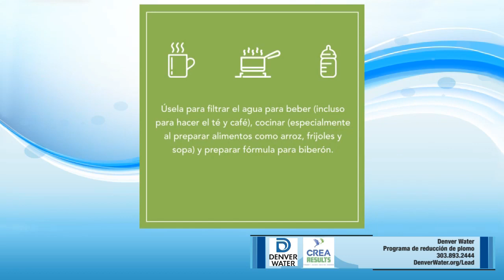Estrella Te Conecta / CREA Results Y Denver Water.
Denver Water ha creado asociaciones con organizaciones comunitarias confiables como CREA Results para llegar a más personas, lugares y en más idiomas sobre el Programa de Reducción de Plomo. Para obtener más información sobre el Programa de reducción de plomo pueden visitar o comunicarse a la línea de ayuda de CREA Results al 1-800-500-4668